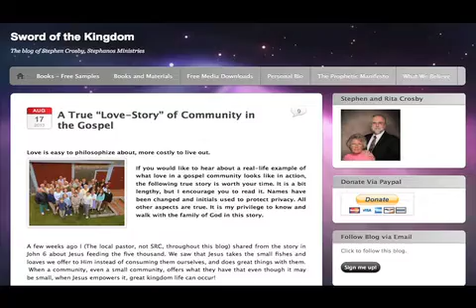Is it Dynamic Worship or is it Manipulation?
What is the difference between emotionalism and the anointing? How should the change from the Old Covenant to the New Covenant affect our theology and expression of corporate worship? What is the manifest presence?